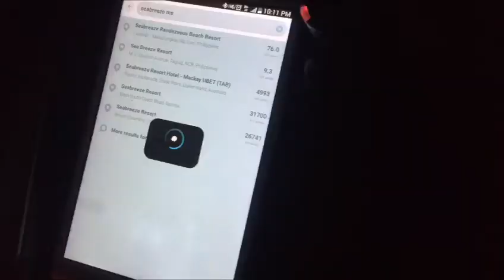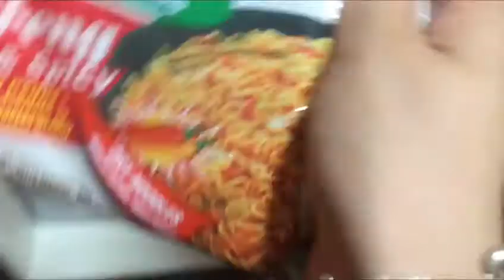STUCK SA TRAFFIC